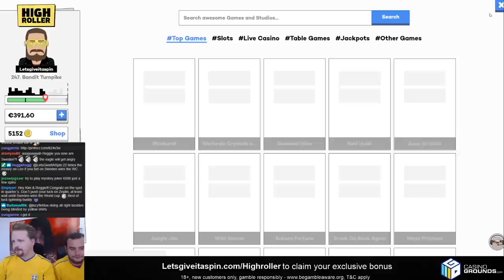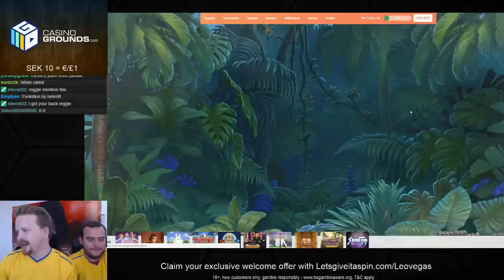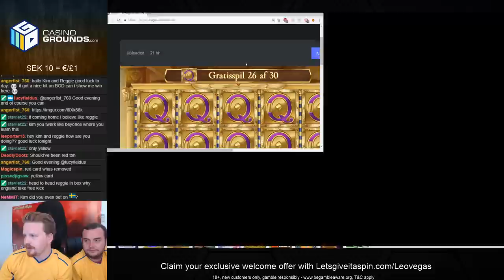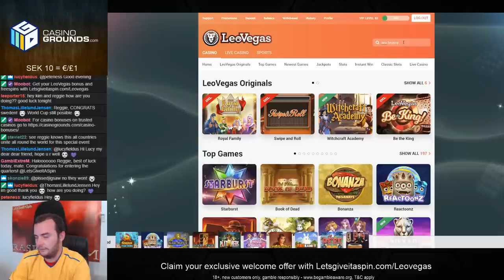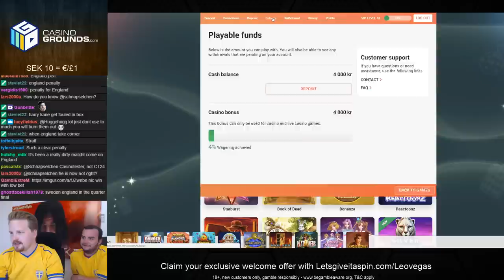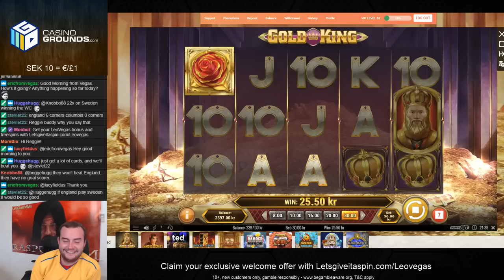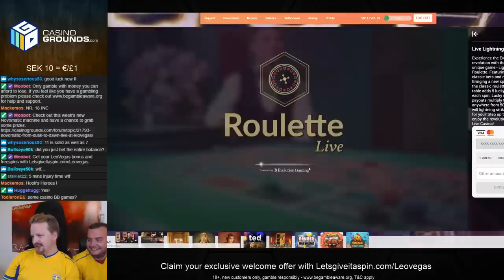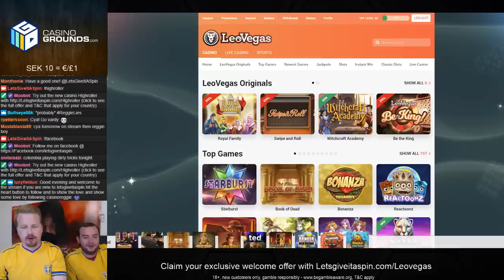SWEDEN THROUGH, GO ENGLAND!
No links that I use in stream are transaction links. There are also some very important rules to follow if you decide to gamble:

1. Don't think of gambling as a way to make money.

2. Only gamble with money you can afford to lose.

3. Set a money limit in advance.

4. NEVER chase losses.

5. Take frequent breaks.